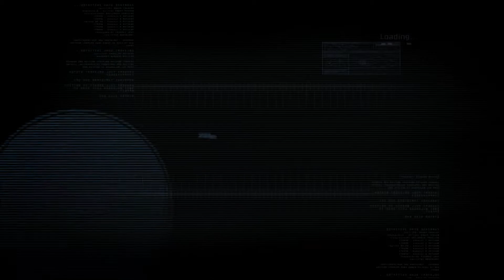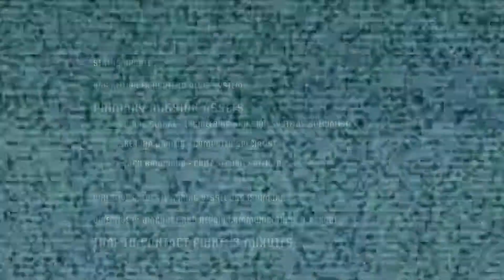In Space, The Dead Hear You | Dead Space - Part 1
Today I start my series on Dead Space, which is one of my favorite horror series, Dead Space